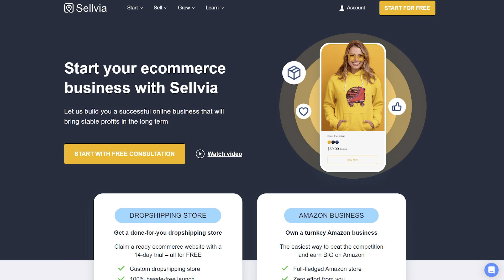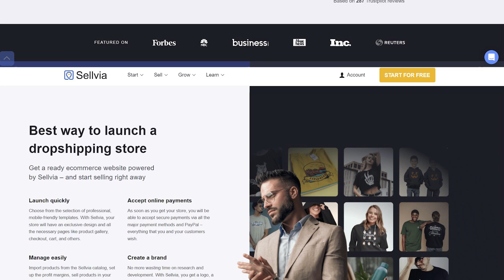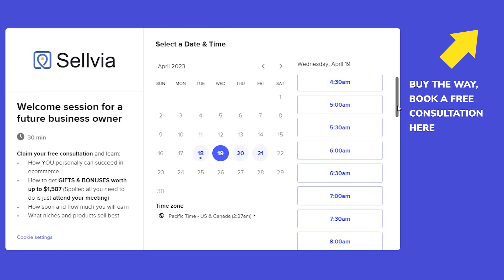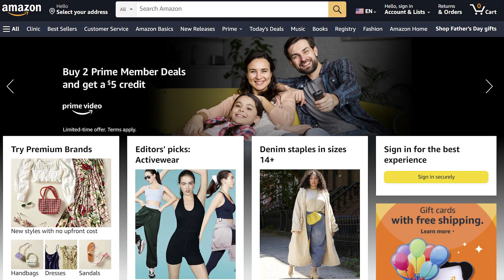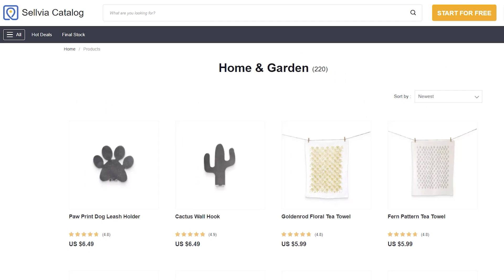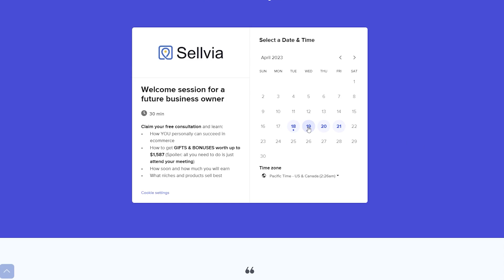Meet Riccardo: An Associate In Environmental Science Who's Just Started An Online Store Successfully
We don't believe in magic, but what we do believe in is people's extraordinary power to change their life when they want it! That's what Riccardo has recently done.

Having a family, a career and a couple of cool hobbies (Riccardo just loves riding motorcycles and like to train his dogs) our today's hero for sure has always had quite a busy lifestyle, but it didn't stop him from starting a business!

Gladly, being an ecommerce entrepreneur let's you keep on living the life you've had yet make additional income, no need to throw your current job and passions away.

Check out Riccardo sharing his exciting story of becoming an online entrepreneur from 0 to his first results in this most recent video interview with him!

☎️ Got questions or ideas to share?

💚 Get products that generate up to $5K per 1 sale (INSANE MARGINS)

💪💸💥 Tired of spending money on promotions that don't work? Can't figure out WHAT to do? Marketing too daunting? Worry no more. Premium Promotion Package by Sellvia is there to make your marketing WORK.